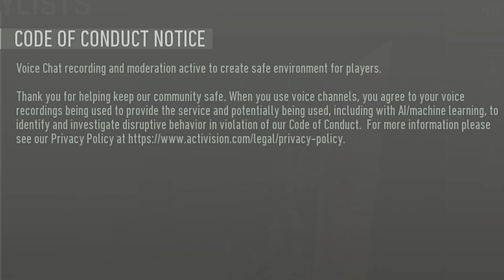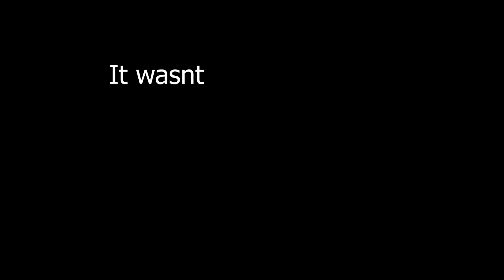I used Modern Warfare 2's NEW FFAR and it didn't go that well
I don't think it was the guns fault on why it didn't go well, I think it was the person using the guns fault